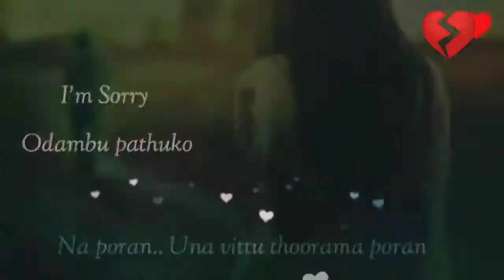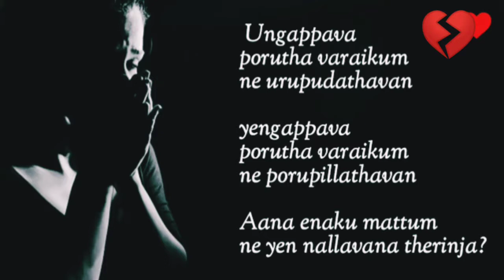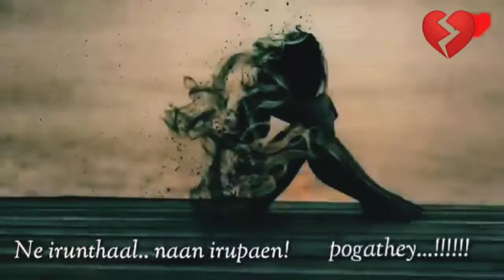Love 💔Breakup Feel | Boys Vs Girls